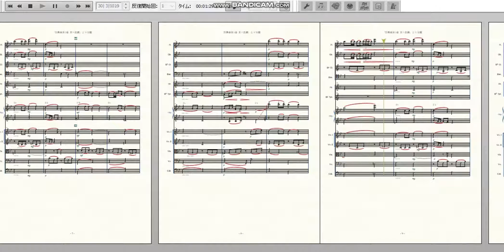F.P.Schubert作曲『即興曲第3番 変ロ長調』より主題を１管編成の管弦楽にしてみた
今回は、私がロマン派の作品の中でもすこぶる愛しておりますピアノのための即興曲を1管編成(＋ハープ)のオーケストラにアレンジしてみました。

「即興曲第3番」は、同作曲者のとある有名な作品の主題が引用されているとのことなのですが、序盤はその曲を意識したアレンジにしてみました。